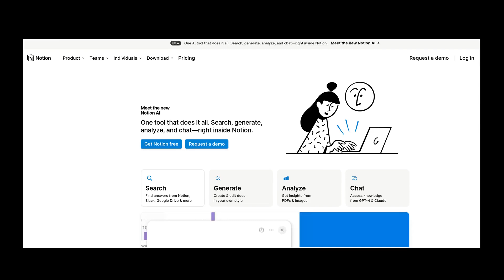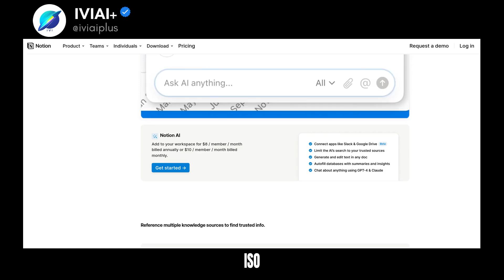How to Use Notion AI for Enhanced Productivity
🚀 Notion released a revamped version of Notion AI, which now allows users to search across all their knowledge bases inside Notion and connected apps like Slack and Gdrive.

📦 TOP/Trending Products you need:
  💻 Egpu thunderbolt 3/4 to pcie Graphics card:

  🎮 LEOBOG Hi8 75% Custom Wireless Aluminum Mechanical Gaming Keyboard:

  🐱 MINISO Sanrio Kawaii Cute Cat Hello Kitty Mousepad:

  📱 Phone Tablet Stand Adjustable Aluminum Alloy:

  🍎 360° Rotation Tablet Stand for iPad:

  💡 Double Head LED Desk Lamp:

  🌀 3rd Generation X3 Violent Blower Mini Turbo Jet Fan: